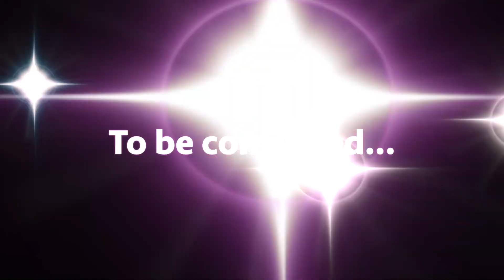.hack//G.U. Glorious Unreality - Episode 1 (English Subtitles)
.hack//G.U. Glorious Unreality (Tales of the Rays Collab) - Episode 1, Awakening